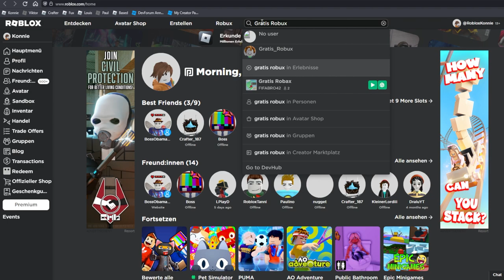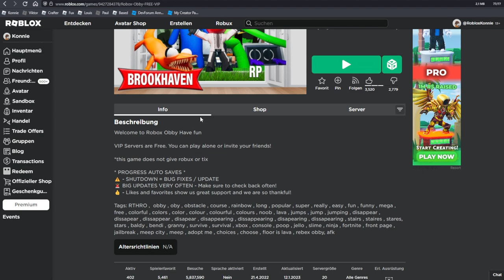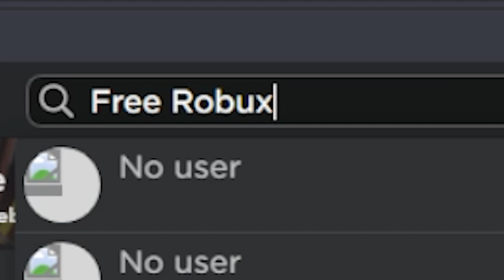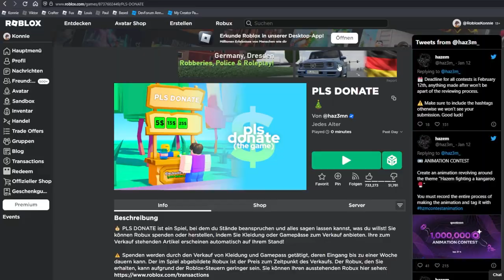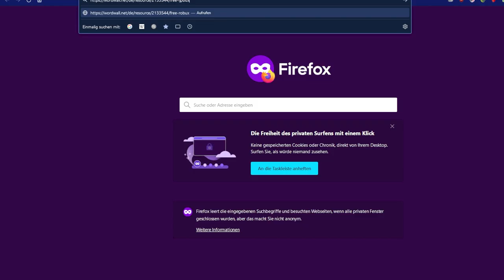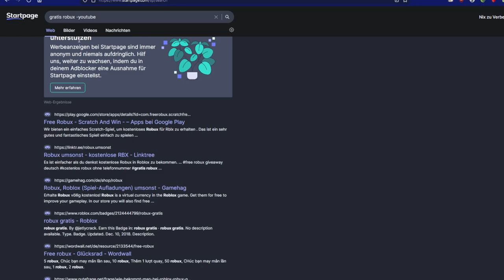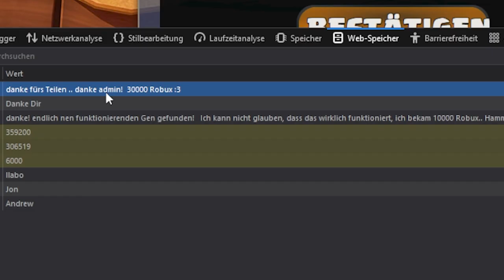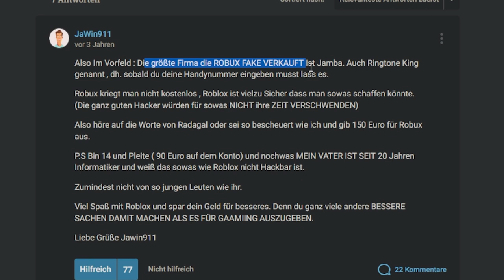FREE Robux Generator will mich HACKEN! | Roblox Free Robux Scams deutsch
Dieser Gratis Robux Genarator versucht mich zu Hacken!

Ich suche mit euch nach Möglichkeiten, um Kostenlos Robux zu bekommen, ohne Geld auszugeben. Dabei schaue ich mir Free Robux Spiele an, zeige, wie man mit Pls Donate wirklich Gratis Roblux bekommen kann und verirre mich auf eine Free Robux Generator Seite, die wirklich funktioniert?
Nein, sie will mich einfach nur hacken…

–               ↓ LINKS ↓                   –

–                ↓ TAGS ↓                   –